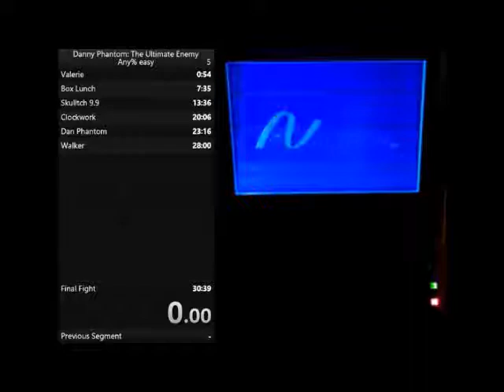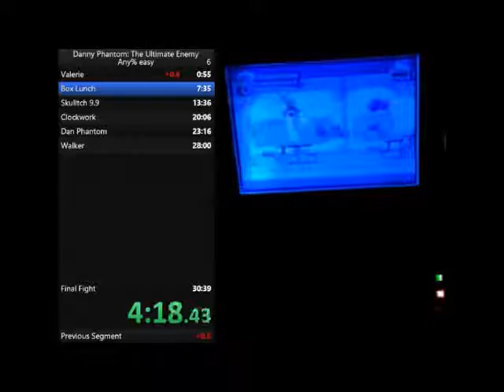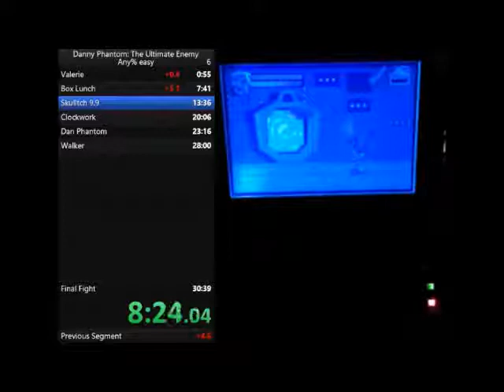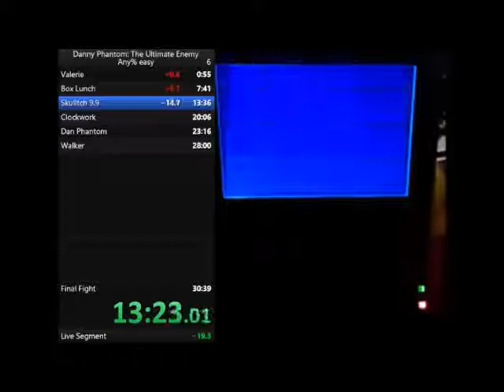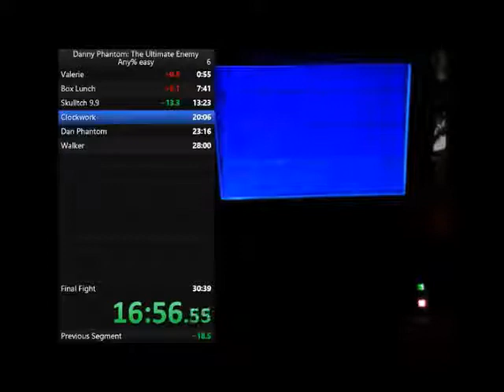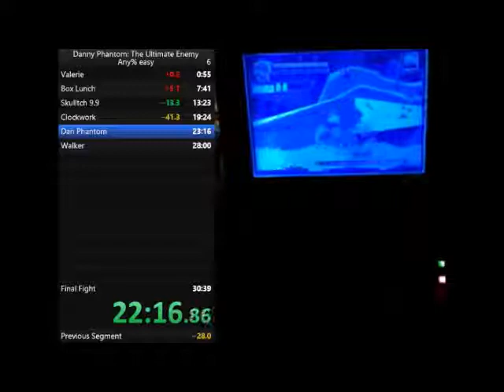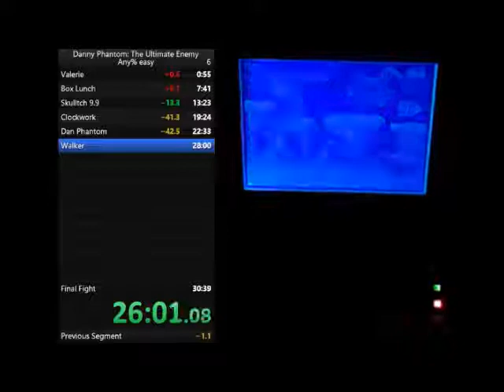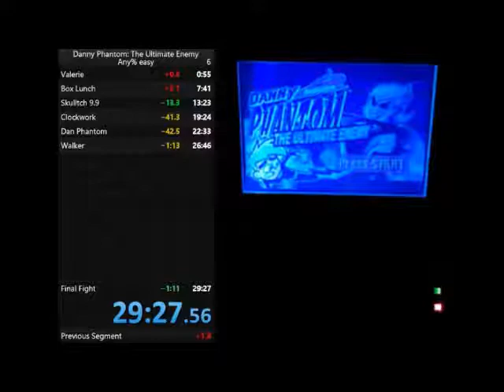Danny Phantom: The Ultimate Enemy - Any% Easy - 29:26 (WR)